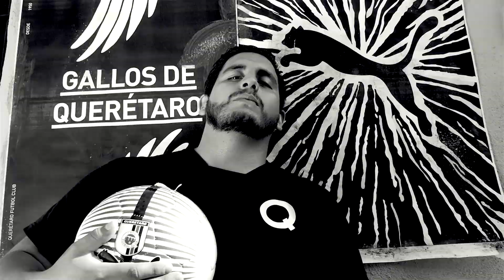¡Tenemos nuevo plumaje!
Porque tú eres Gallo y sientes los colores...

Puma Presenta nuestro nuevo plumaje.